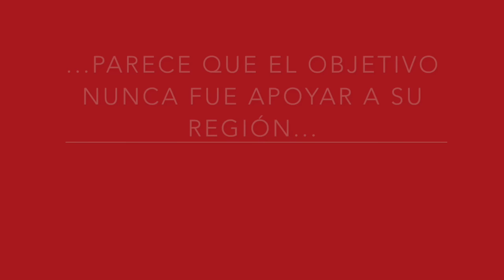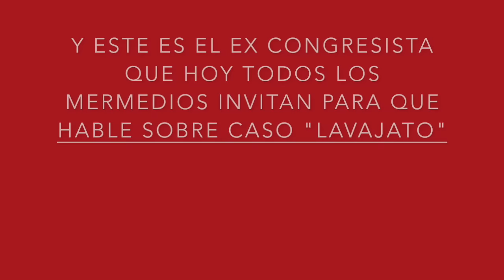JUAN "LAVAJATO" PARI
El ex-congresista nacionalista Juan Pari ha sido el invitado estrella de todos los mermedios durante esta semana para hablar del Caso Lavajato. Pero, no hablan nada que el congresista le dedicó más tiempo a los "encargos" de La Jefa que a la labor que le encomendaron los tacneños que votaron por él.